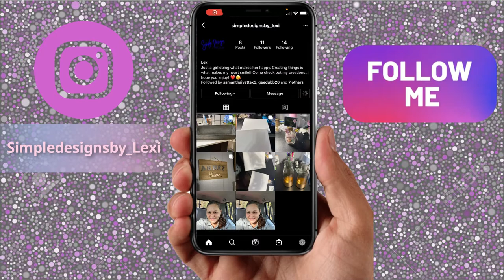wall art decorating idea//making my own wall decor from scratch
wall art decorating idea I have always wanted to put up some kind of wall art in my foyer. However after searching for that elusive perfect piece, I finding that the items for sale were really expensive. I then went to my favorite place (dollar Tree) and decided that I'lll be making my own wall art from scratch.
Hey guys below is the link to my Etsy Shop, where can find some of my crafts..